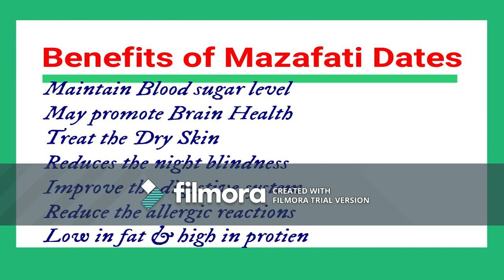Mazafati Dates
Sookh Al Mazafati Dates imported from iran